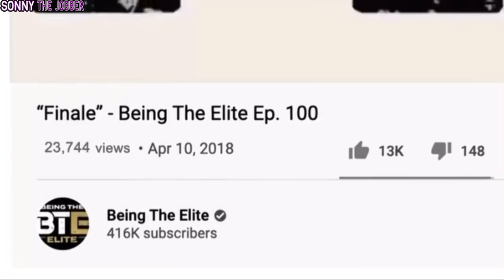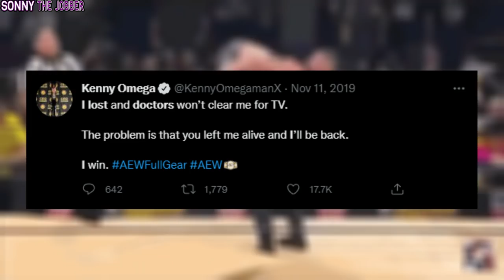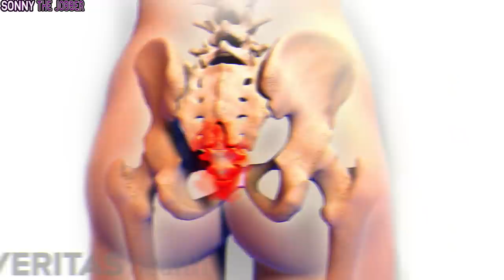GOD OF WRESTLING | Kenny Omega: Story So Far (AEW Documentary)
Kenny Omega is a living legend and he has changed the wrestling industry through his innotvative, subtle approach to storytelling and mind blowing matches. From WWE developmental, to DDT, to NJPW all the way to AEW. This is his story.

TIMESTAMPS:
0:00 Kenny Omega Rejects WWE
0:56 Kenny Omega Influence on Wrestling
2:14 Kenny Omega DDT
3:30 Kota Ibushi and Kenny Omega Golden Lovers
5:56 Kazuchika Okada vs The Cleaner Kenny Omega
7:56 Chris Jericho vs Kenny Omega
10:23 PAC vs Kenny Omega
11:43 Criticism and Hate for Kenny Omega
12:57 Young Bucks vs Hangman Adam Page and Kenny Omega
16:14 Inner Circle vs The Elite Stadium Stampede
18:17 FTR vs Hangman Adam Page and Kenny Omega
20:52 Kenny Omega Wins Eliminator Tournament
22:13 Jon Moxley vs Kenny Omega
27:59 Kenny Omega IMPACT World Champion
29:28 Christian Cage vs Kenny Omega
30:29 Roman Reigns vs Kenny Omega Debate
30:57 Bryan Danielson vs Kenny Omega
32:20 Hangman Adam Page vs Kenny Omega

⚫  Track:
Enchanting by The Keys Of Moon